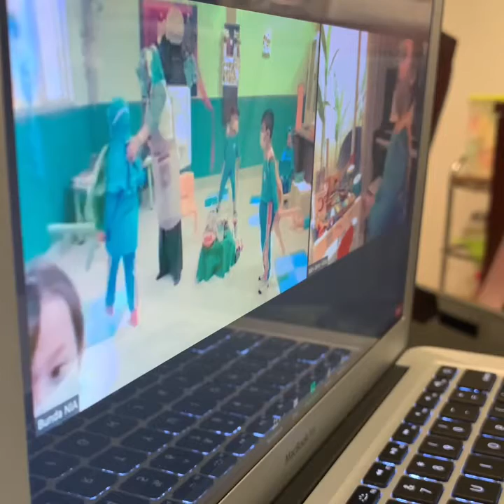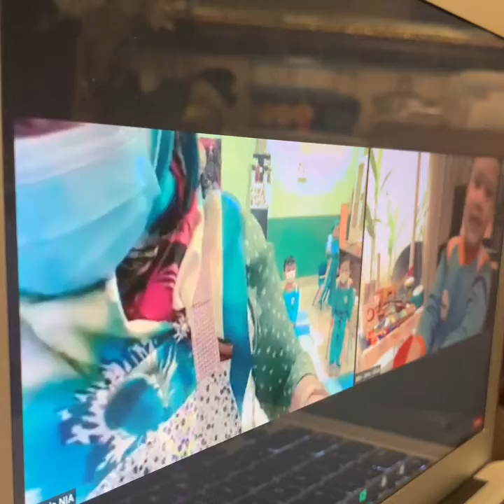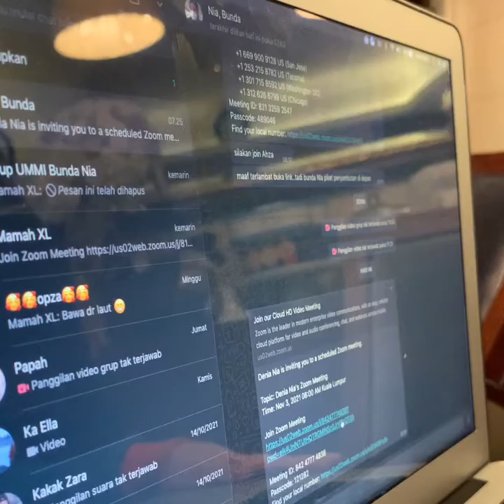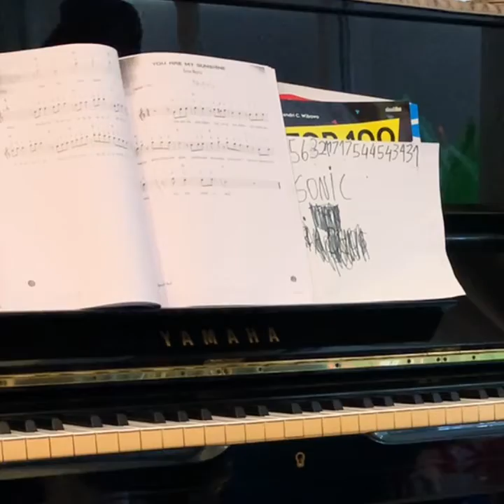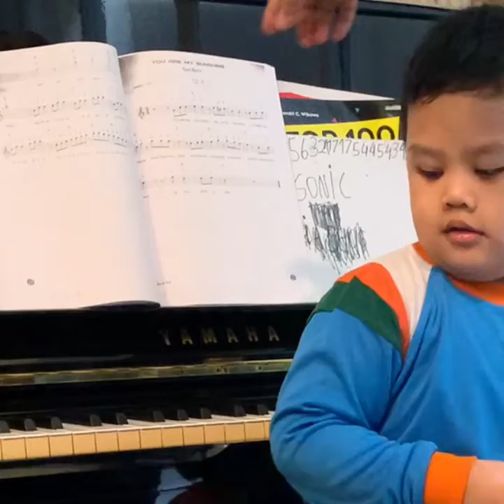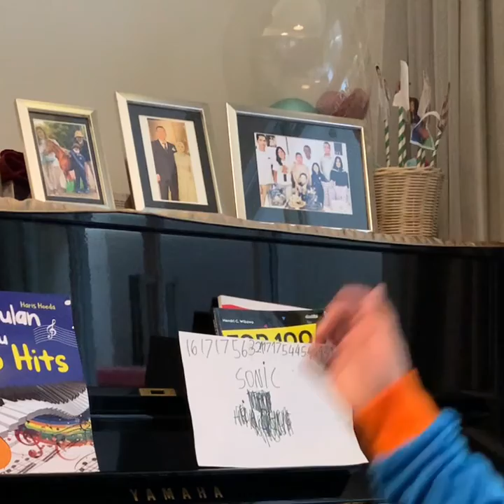My Performance with Piano, Maracas and Castanet Instruments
My Hybrid Classroom